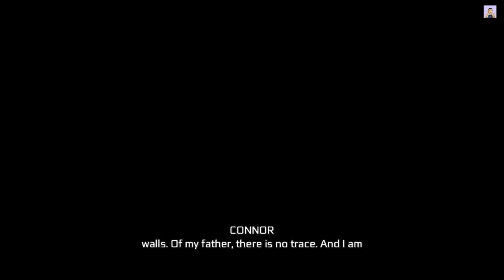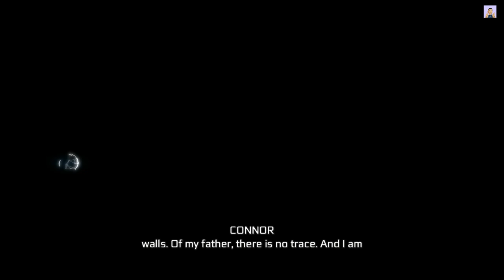Part-9-Assassin's Creed-III Remastered 2024 - Full Game Walk-through - No Commentary -Tips & Tricks!